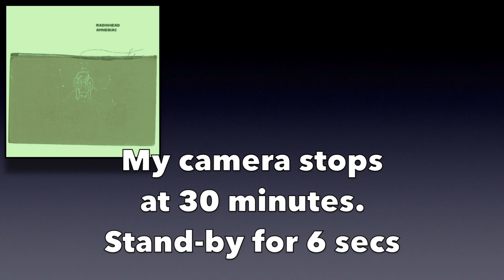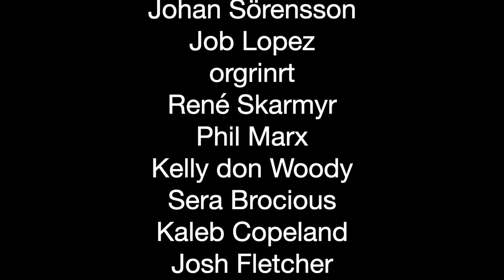pt4 Radiohead Album Reaction | Amnesiac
0:00 Like Spinning Plates
3:52 comments
4:48 Life in a Glasshouse
9:16 Summary/comments
In this video Canadian Guitarist/producer Dean Wolfe reacts to Amnesiac, and album by Radiohead released May 30, 2001.

As a producer I've made hundreds of my own songs for media and award winning documentaries etc. I've been in several bands including a prog/jazz fusion act nFuze, performing in International Jazz festivals and jazz clubs. I mostly abandoned the prog genre in the 90s but have returned to it now with vigour 30 years later. So much prog!  My own prog band was rejected by record labels as "too progressive' in the late 80s,  so i detoured into grunge, pop and alternative instead (then folk / acoustic fingerstyle guitar and ambient electronic as well). At the end of 2022 I fell into a shoegaze rabbit hole (so you will see lots featured here.)